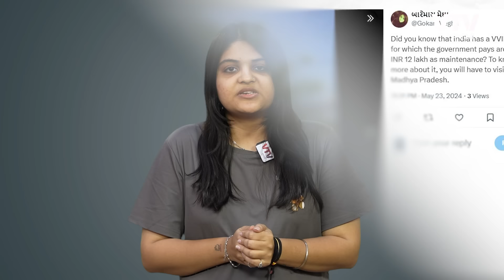એક એવું વૃક્ષ જેની સારસંભાળ માટે વર્ષે લાખો રૂપિયા ખર્ચે છે સરકાર I Ajab Gajab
There is a tree in Madhya Pradesh which is not only religiously important but this tree is also given Z+ security which is given to VVIPs of our country.This tree located on the hills of Samatpur between Bhopal and Vidisha in Madhya Pradesh. However, this tree is native to Bihar. But the question is why this tree is given so much security..?